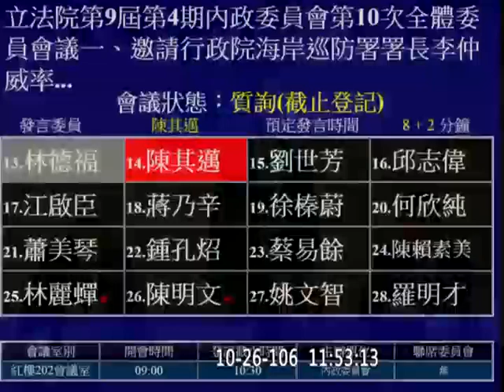內政委員會第9屆 第4會期審查中央選舉委員會函，為106年度中央政府總預算決議-陳其邁11 53 13 12 09 14